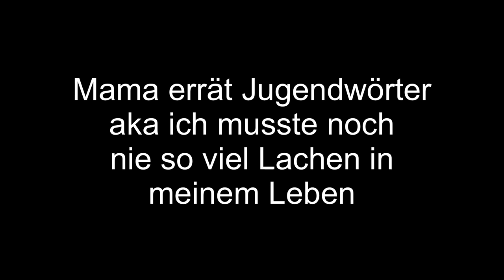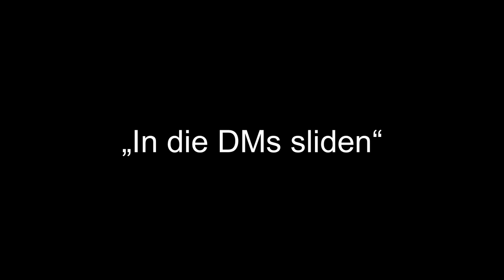Jugendwörter erraten aka ich mache mir vor Lachen in die Hose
Hallo Leute :)

willkommen zu meinem neuen Lieblingsvideo. Ich kann nicht aufhören zu lachen. Holt euch einen Snack und habt eine gute Zeit mit uns! :)

Tschau Kakao!
Jessie